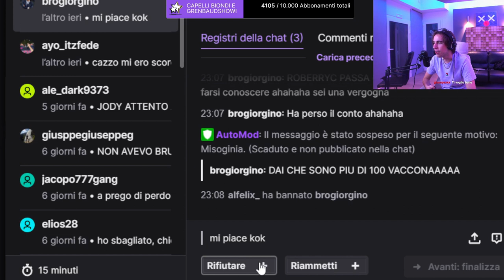MANDATE A LOLLO 😂 - BEST OF GRENBAUD